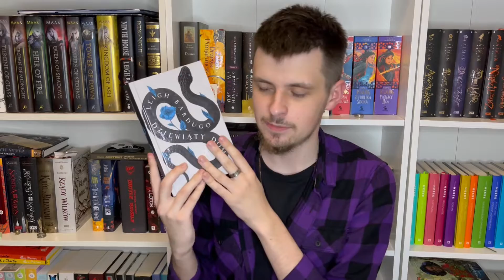🤩Premiery książkowe 2023🤩